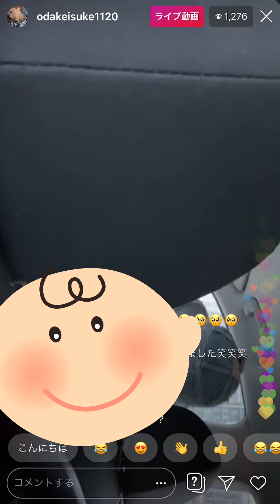【みきおだ】1/31アメリカインスタライブ一部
みきおだ　みっき〜 おだけい